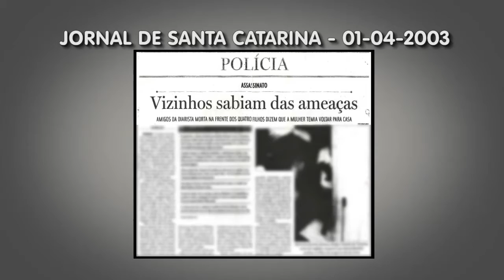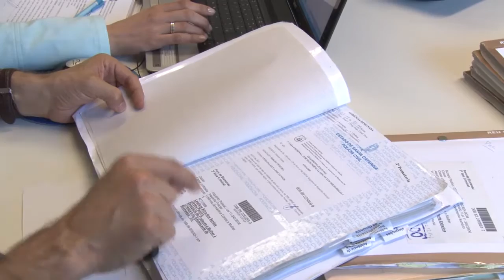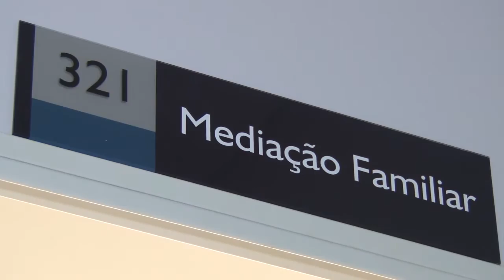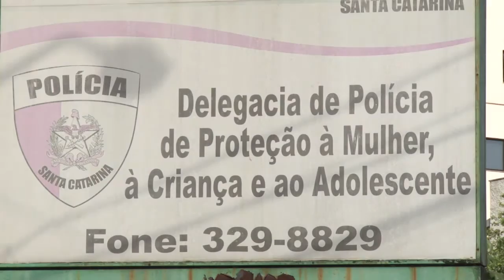FURB Pesquisa - Violência Doméstica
2016 marca os 10 anos da Lei Maria da Penha. Apesar dos avanços, ainda há muitas barreiras enfrentadas pelas mulheres atualmente. Em Blumenau, por exemplo, entre 2010 e 2014, entre 30 casos de violência doméstica, apenas em dois casos houve algum tipo de condenação. O curso de Serviço Social da FURB elencou as possíveis motivações do índice ser baixo. Acompanhe o programa.